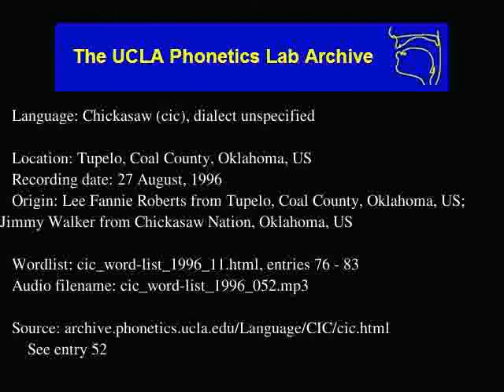Chickasaw audio: cic_word-list_1996_052